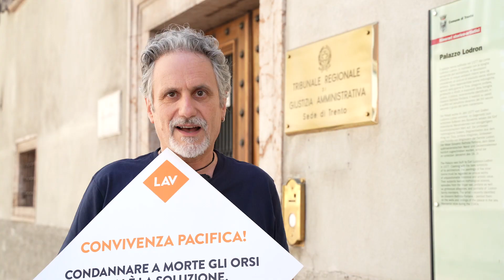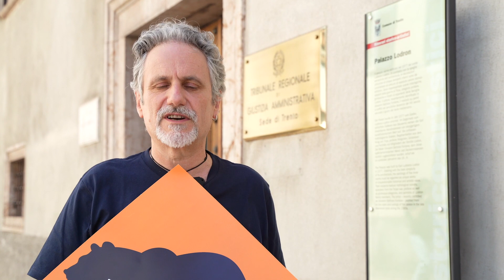Siamo riusciti a salvare ancora una volta la vita degli orsi JJ4 e MJ5!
Ma la nostra battaglia è ancora in corso e siamo già al lavoro per presentare il progetto di trasferimento di JJ4 nel rifugio che abbiamo individuato in Romania.